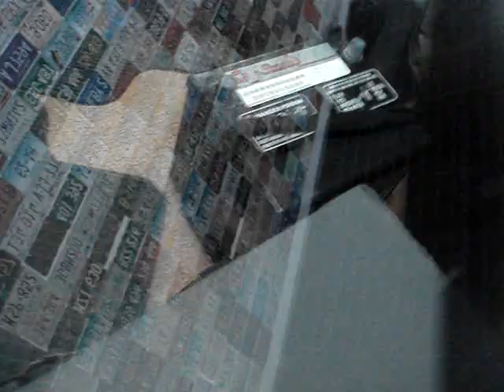1974 CHEVY NOVA HATCHBACK COUPE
For 1974, the Chevrolet Nova got a centered bow-tie grille emblem, as well as modified bumpers that added two inches to the length and helped cushion minor impacts. The Powerglide was replaced by a lightweight version of the three-speed Turbo-Hydramatic 350 already offered with the 350 cubic inch 5.7 L V8, which was the only V8 offered for 1974. Nova sales continued the surge they had enjoyed since 1972 and approached 400,000 cars for 1974. Six-cylinder Nova's were the fastest gainers, as sales of V-8 Novas declined. Features include : This 1974 Chevrolet Nova has a 350 cubic inch 4 barrel V8, Saginaw 4 speed transmission, correct Cream Beige exterior, correct medium Saddle bucket seat interior, power steering, power disc brakes, factory air conditioning, SS badging and custom vinyl stripes, dual sport mirrors with remote drivers side, rally wheels with trim rings and white letter radial tires, fold down rear seat, AM / FM / tape stereo, mostly original interior, 10 bolt rear with 3.42:1 ratio, dual exhaust, stainless bumpers with bumperettes, rarely seen 74 Nova 4 speed with all the options !! The '74 Nova hatchback with a 6 cylinder engine had 13,722 copies with a base price of $ 2,935. This V8 hatchback is 1 of 20,627 copies and had a base price of $ 3,034. The popular Chevy Nova always sold well and this hatchback model is a rare sight today.